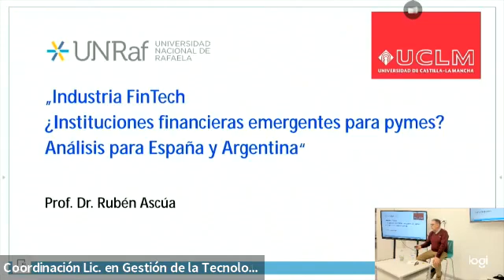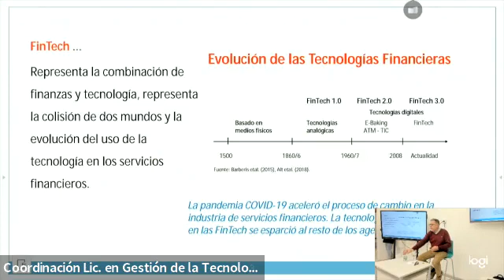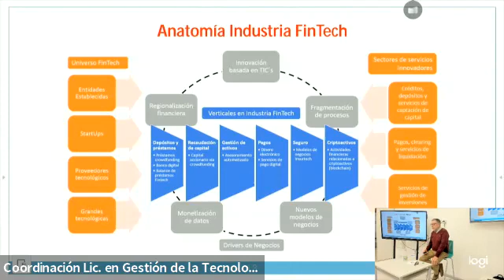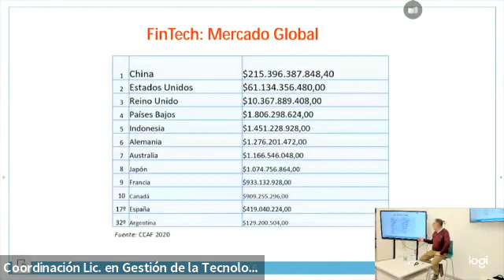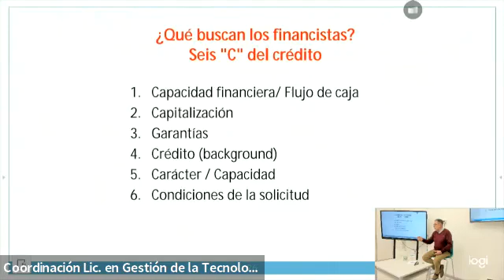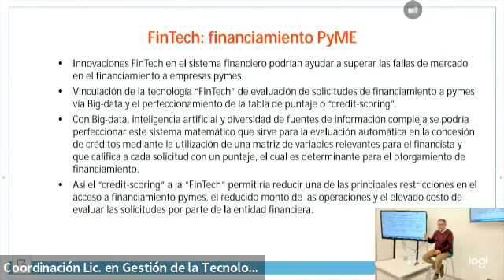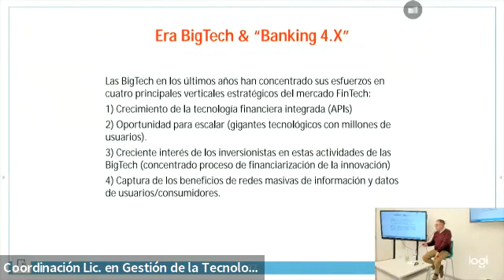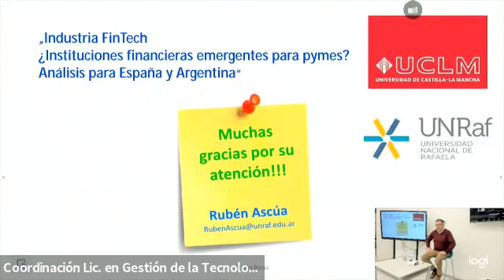PRESENTACIÓN DE TESIS POSTDOCTORAL DEL RECTOR DR. RUBÉN ASCÚA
El pasado 23 de junio, en el Aula Islas Malvinas del Campus de la Universidad Nacional de Rafaela, tuvo lugar la exposición de tesis postdoctoral del DR. Rubén Ascúa: "Industria Fintech: ¿instituciones financieras emergentes para pymes? Análisis para España y Argentina", la cual fue presentada ante el jurado evaluador en el mes de marzo, en  la Universidad de Castilla La Mancha.